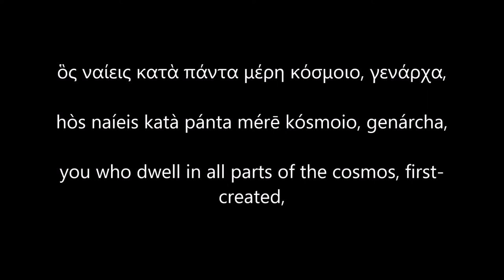Orphic Hymn to Kronos, read in Ancient Greek with an original English translation